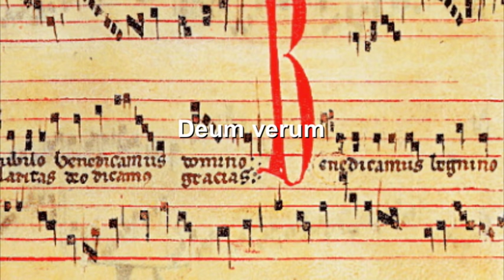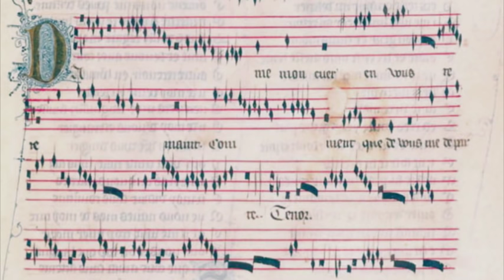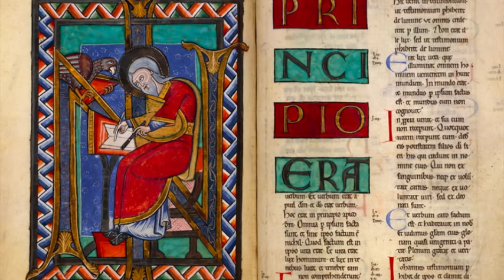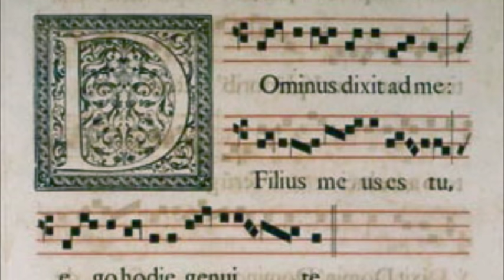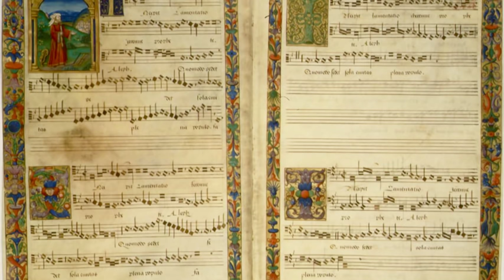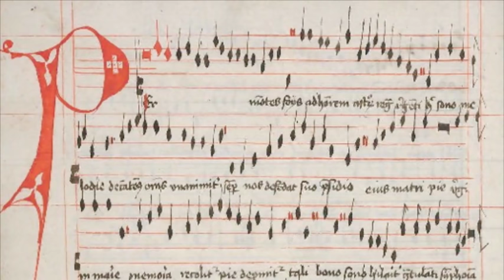Gregorian chant - Deum verum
Medieval Gregorian chant.
Title: "Invitatorium: Deum Verum"
Composer: Etienne de Liege
Service: Matins of the Feast of the Holy Trinity.
Performers: Psallentes
Album: De Liège: In Festo Sanctissimae Trinitatis